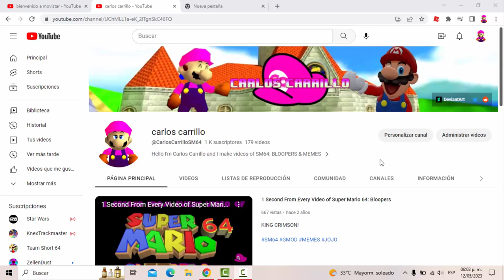1000 Subscribers & Q&A Announcement!